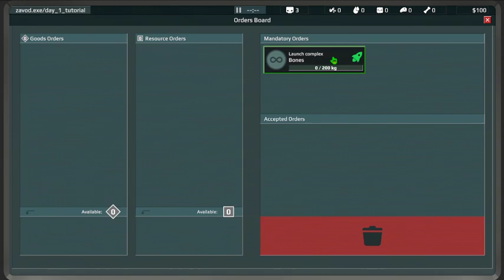Let's play Organs Please.